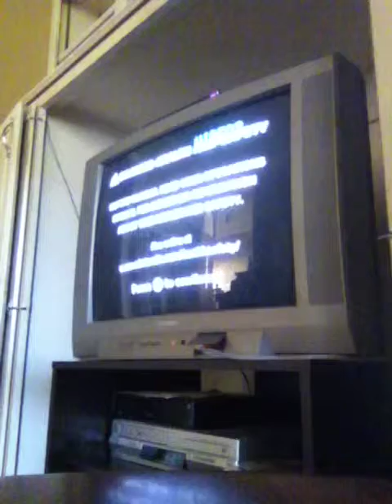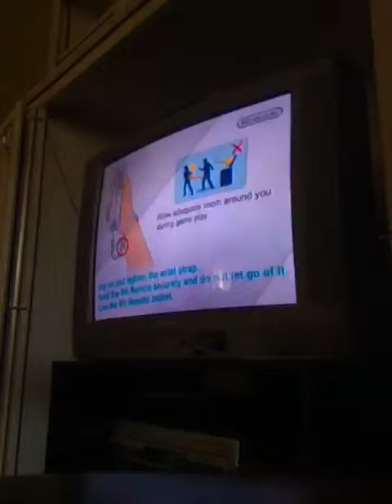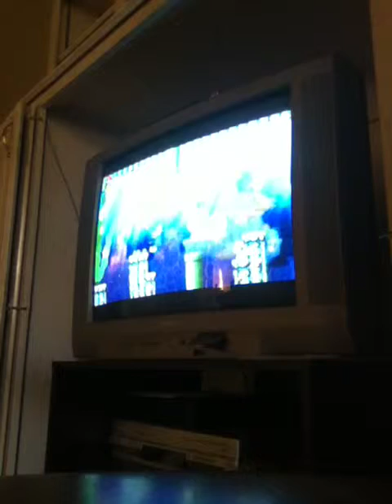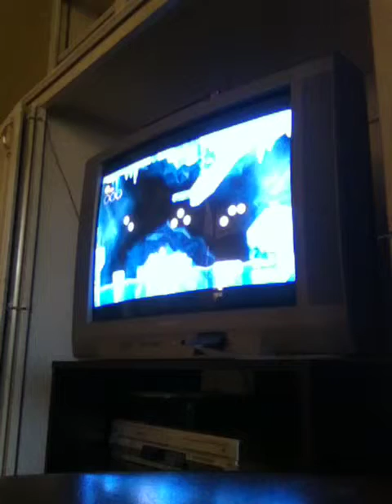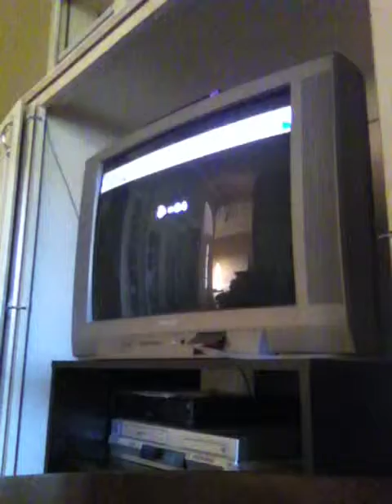New Super Mario Bros. Wii Part 7: Naming-A-Fail FAIL!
Fast-forward to minute something-something to see the Naming-A-Fail fail!(Sorry but I failed to remember what minute it was.)

That's a naming-what-minute-the-Naming-A-Fail-fail-shows-up-in-this-video FAIL! Roll the next clip Steven!